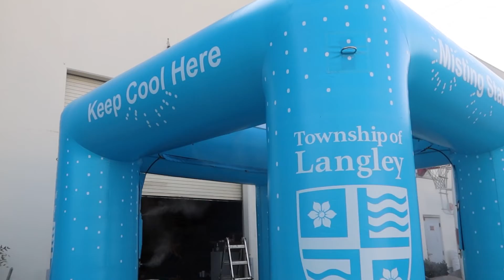Custom 10x10 Misting Station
As the sun blazes during the scorching summer months, our cooling inflatable misting tents offer a refreshing oasis to beat the heat. Designed to create the ultimate chill zone, our misting stations are perfect for outdoor events with bustling crowds seeking relief from the sweltering temperatures.

Customizable to showcase your brand or event theme, our misting tents serve as the perfect promotional tool, offering attendees a memorable and revitalizing experience. Picture the delight on their faces as they step into the mist, instantly feeling the cooling spray engulfing them with refreshing bliss.

With a high-pressure misting pump that ensures a consistent and continuous mist, our misting tents can provide hours of cooling relief, making them a popular and sought-after addition to any event. From conventions and fairs to theme parks and outdoor festivals, our misting tents are versatile and adaptable, transforming any space into a welcoming haven of comfort.

But it's not just about keeping attendees cool; it's about creating a fun experience. At Creative Inflatables, we understand the power of experiential marketing, and our misting tents are a prime example of how thoughtful and engaging activations can captivate audiences and strengthen brand connections.

So, as summer approaches and the mercury rises, embrace the cooling comfort of our inflatable misting tents. Contact us today to explore how our customized misting stations can elevate your events, creating an immersive and refreshing experience that keeps attendees cool, engaged, and enthusiastic throughout the hottest days of the year. With our commitment to excellence and innovation, let us help you beat the heat and make a splash at your next summer event with our captivating misting tents that guarantee smiles, comfort, and unforgettable memories for all.

Commercial grade and 100% American Made.